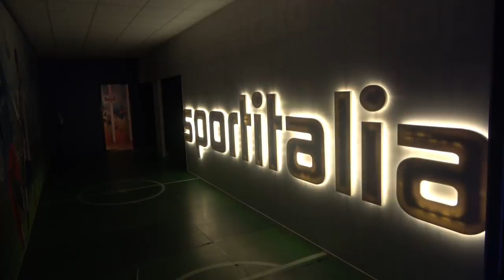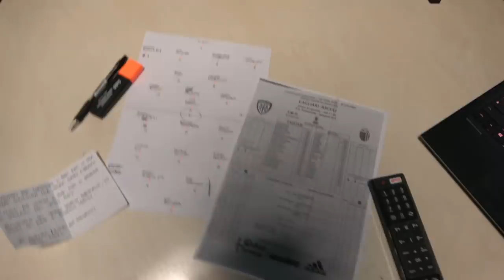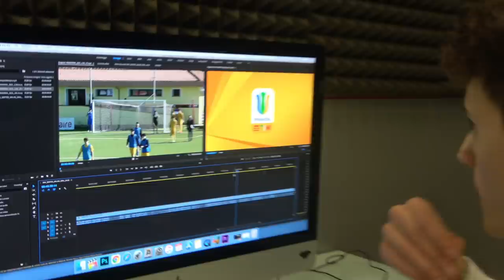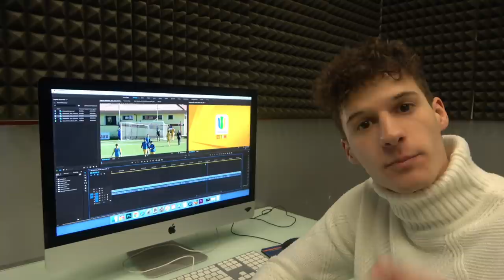VI PORTO IN TELECRONACA CON ME!! 🎙⚽️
Spesso salgo a Milano per delle telecronache. Oggi vi porto con me, approfittando di un'occasione speciale: la mia prima VERA telecronaca insieme a @RudiZlatan.

🙋‍♂️ Federico, 21
📍 Roma